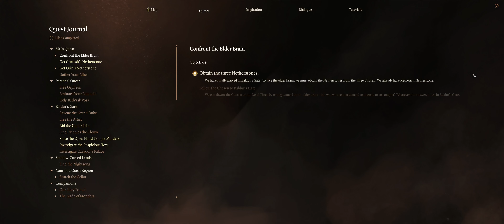Let's Play Baldur's Gate 3 w/Friends #95 - Ambitions Revealed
Playthrough of Balder's Gate 3 w/Friends on Tactitician.

Starring:
golffreak246 as a Tempest Cleric / Storm Sorcerer
mboyguyman as a Druid / Barbarian
Wrathfulcape as a Life Cleric
Edo as a Vengence Paladin